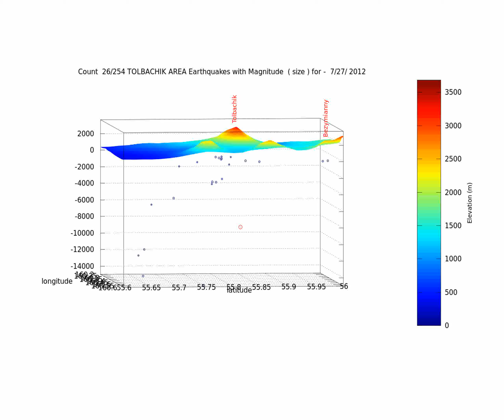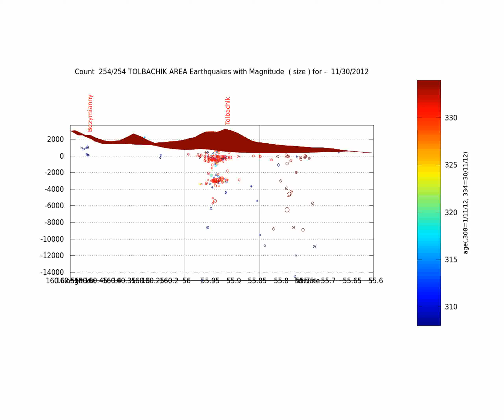tolbachik 4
Zoom on the tolbachik zone for 2012. I played a bit with the axis color to get some different hues in the last month.